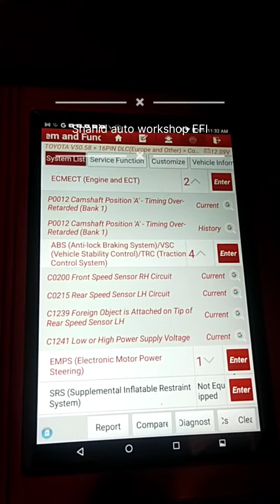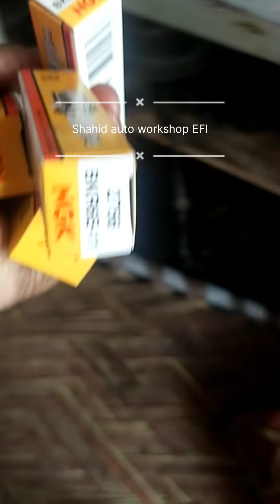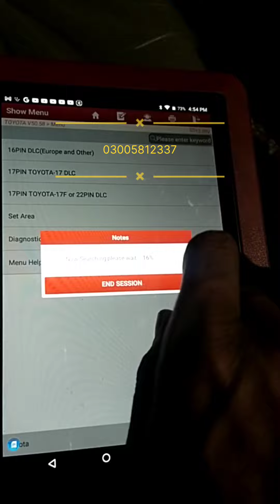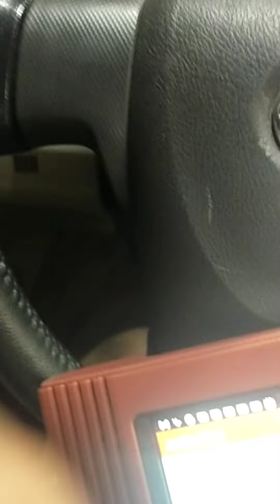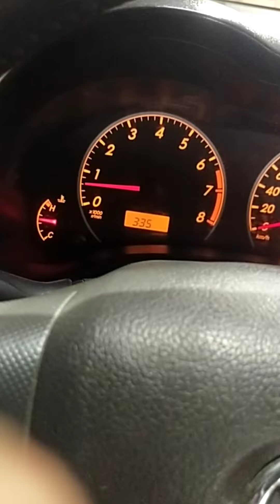Toyota 2NZ pik and fuel mileage problem solve